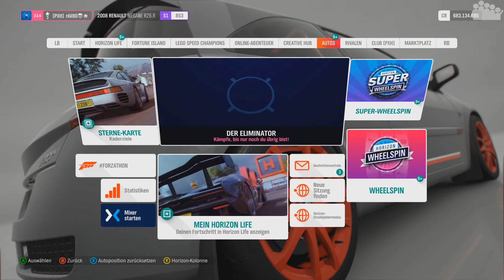FORZA HORIZON 4 #297 - Mit Konsequenz zum Spitzenmodell - Let's Play Forza Horizon 4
► Über den neuen Eliminator-Modus lässt sich eine ganz besondere Sonderedition des Renault Megane der 2. Generation in FORZA HORIZON 4 freischalten. Den Renault Mégane R26.R.

► Plattform: PC
● Verwendete Eingabegeräte: Xbox One Controller
● PC-Hardware des Aufnehmenden:
• System: Windows 10 Pro
• Prozessor: Intel Core i7-8700k @ 3,7 GHz
• Arbeitsspeicher: 4x8,0 GB Corsair Vengeance RGB DDR4 3600MHz
• Mainboard: ASUS ROG STRIX Z370-F GAMING
• Grafikkarte: ASUS ROG STRIX GeForce RTX 2080 TI OC Gaming
• Netzteil: be quiet! Pure Power 10 (700 Watt)